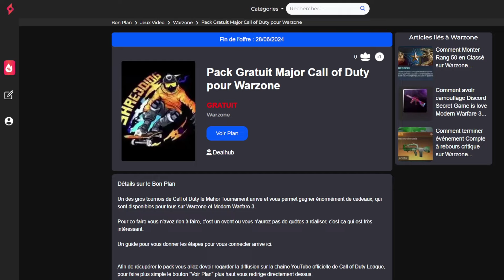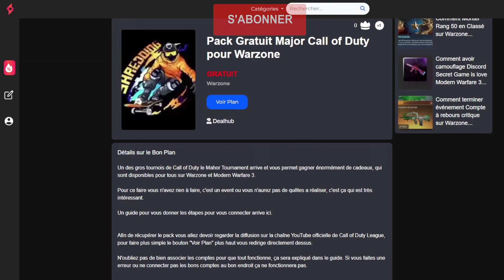Pack GRATUIT pour Tous sur Warzone/MW3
Un nouvelle cadeaux secret gratuit est disponible, je vous montre comment le recuperer facilement et rapidement. Mais surtout vous pouvez débloquer les operateurs gratuitement.

Sommaire :
0:00 - Intro
0:30 - Cadeau secret Gratuit
1:40 - Outro